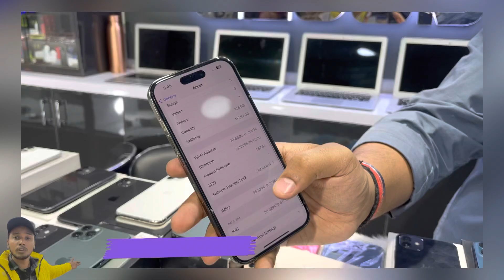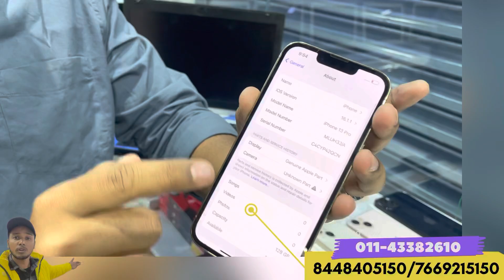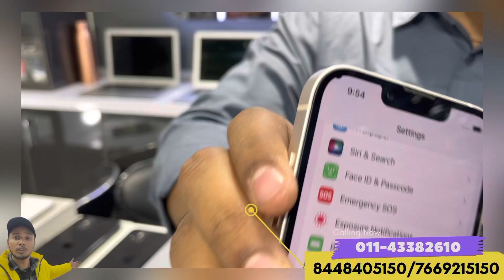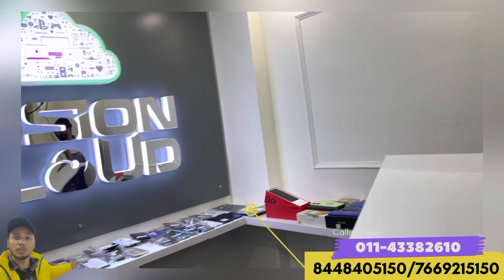FusionCloud Mobile New Video iPhone Cheapest Price in Delhi (COD +EMI Available) ज़ल्दी करो!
New Address: - N 22 Kalkaji New delhi
In line of kotak Mahindra Bank
New Delhi
Delhi - 110019
WHTSAPP (FOR MSG):
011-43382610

Hastags:-
In This Video..